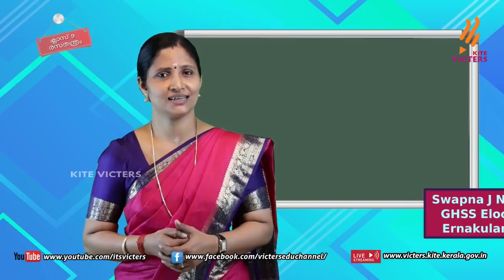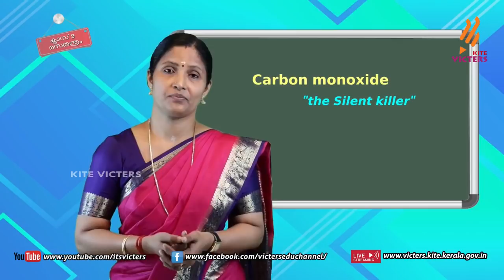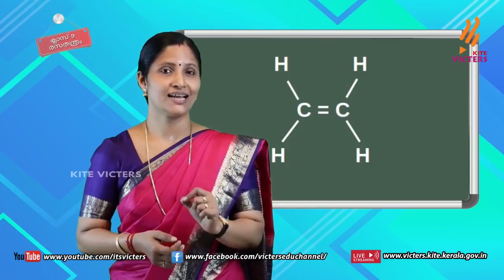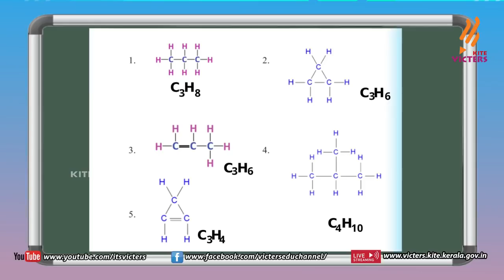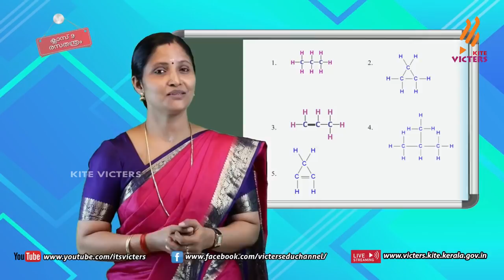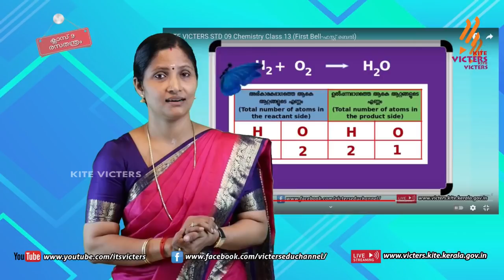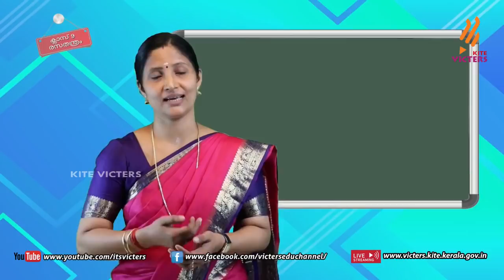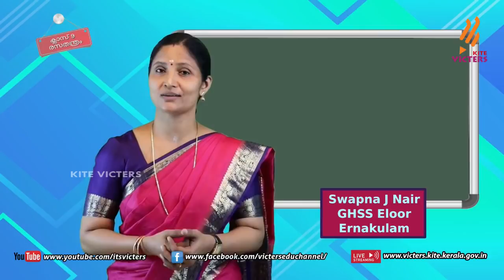KITE VICTERS STD 09 Chemistry Class 36 (First Bell-ഫസ്റ്റ് ബെല്‍)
സംസ്ഥാനത്തെ സ്‌കൂൾ കുട്ടികൾക്ക് സാങ്കേതിക സൗകര്യങ്ങൾ പ്രയോജനപ്പെടുത്തിക്കൊണ്ടു കൈറ്റ് വിക്ടേഴ്സ് ചാനല്‍ സംപ്രേഷണം ചെയ്ത STD 09 Chemistry Class 36 (First Bell-ഫസ്റ്റ് ബെല്‍) First Bell.more page’s face book Instagram you tube web @itsvicters